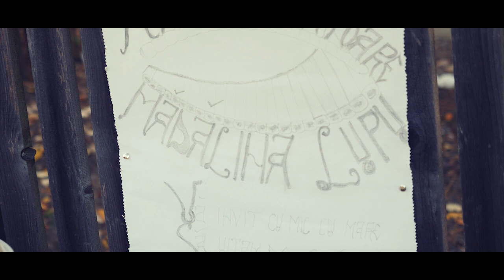Maria Mădălina Lupu - Horă de concert, Gheorghe Zamfir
Dragi prieteni, vă prezentăm noul clip al Mariei Mădălina Lupu! O poveste frumoasă a unui talent din Argeșul de Poveste!

Video editor: ing. Mihail Oprescu